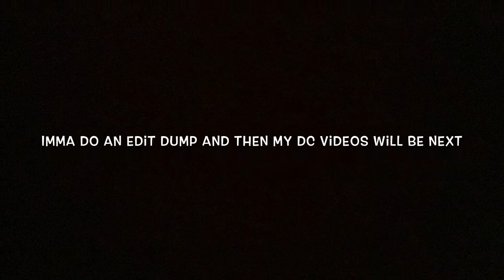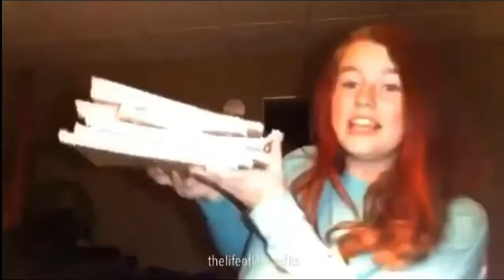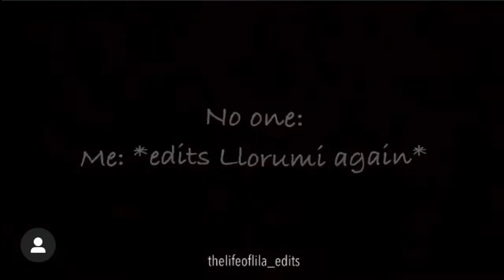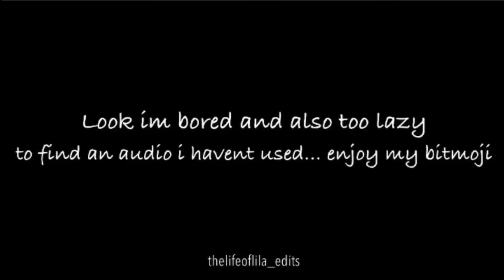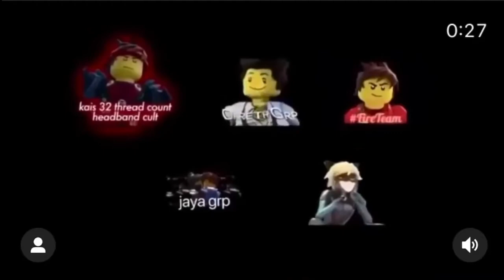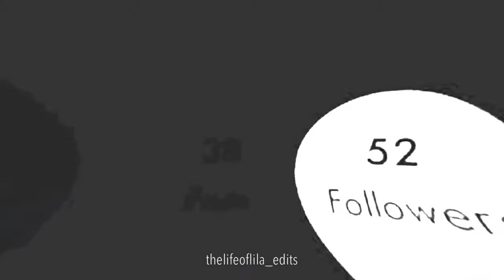edits edits edits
Basically I will never stop doing edit dumps. Yeah so I’m back from vacation, and I will be gradually posting my vlogs. Today though, you get videos that took me hours to make. Why do I waste my time like this?